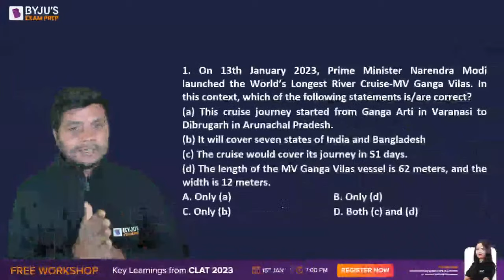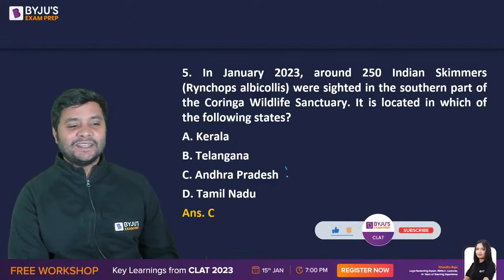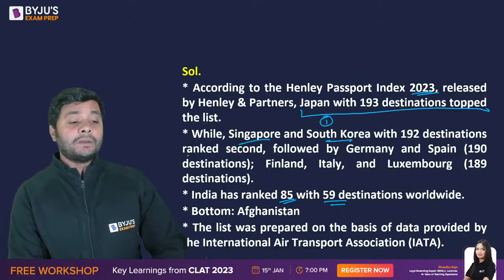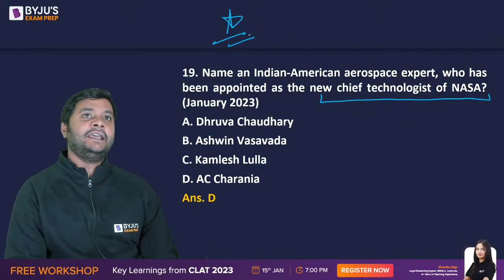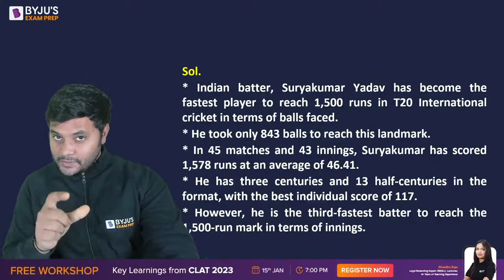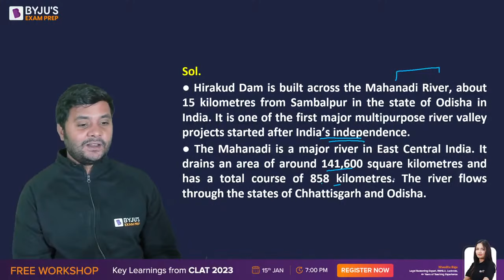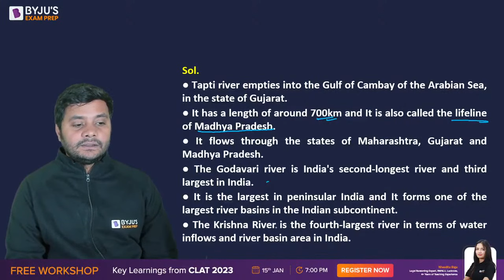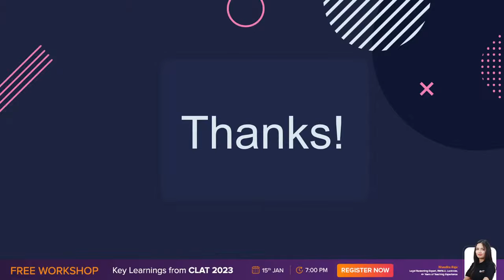Top 500 Current Affairs Questions | CLAT 2024 Current Affairs Preparation | Episode 2 | CLAT Exam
Top Current Affairs Questions | CLAT 2024 Current Affairs Preparation | CLAT Exam. Watch the session by BYJU'S Exam Prep Expert, Abhimanyu Rajpurohit, he will be covering the most important Current Affairs questions of the week for CLAT 2024. This session will help you to learn Current Affairs questions easily for CLAT 2024 and other law exams.

👉 BYJU’S Exam Prep CLAT Free Scholarship Test & win upto 90% Scholarship